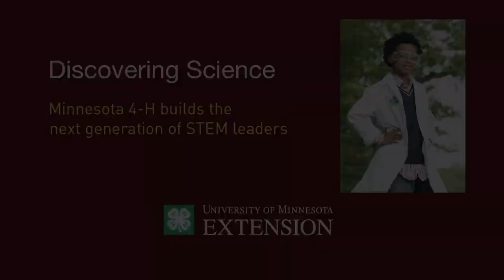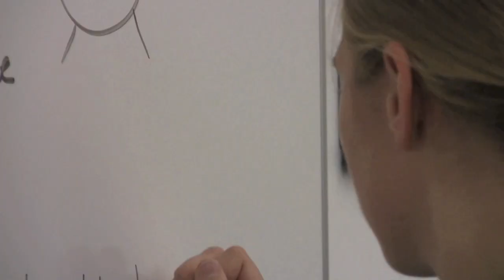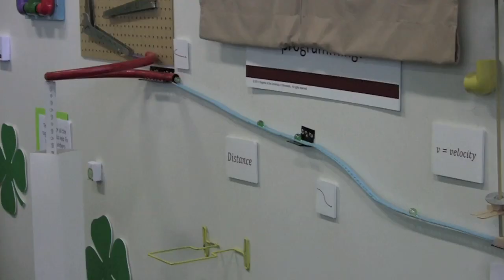Discovering Science: Minnesota 4-H builds the next generation of STEM leaders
Jobs in the STEM fields (Science, Technology, Engineering, and Math) are growing three times faster than other industries, but only 5 percent of U.S. students get their undergraduate degree in science and engineering. Hands-on experiences in 4-H STEM set Minnesota youth on a path to continued learning in college and careers.